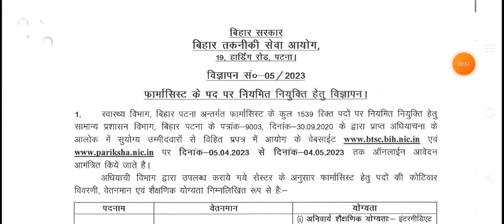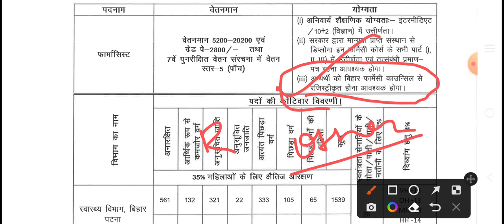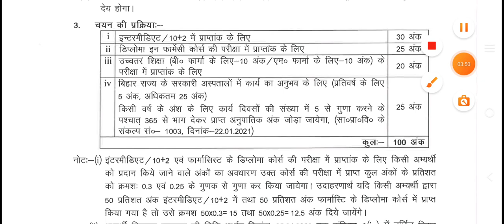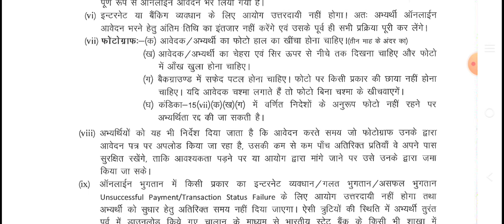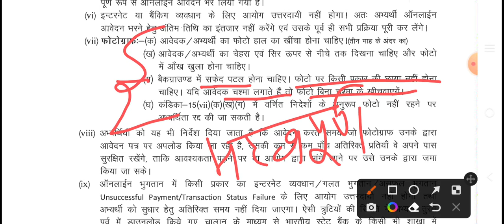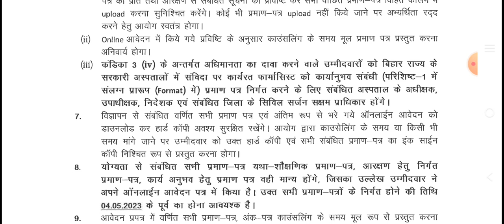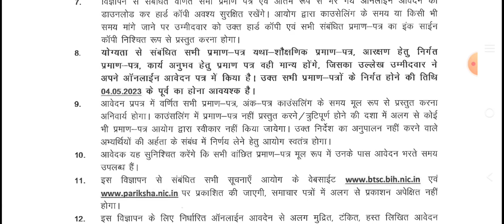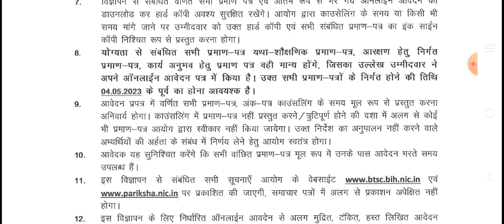btsc1539 pharmacist form kaise bhare।kaun sa document lagega। official notice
BTSC GNM VACANCY update
BTSC ANM latest updates
bihar anm news
bihar gnm update
bihar gnm
bihar anm

🔴 personal link

btsc
btsc pharmacist vacancy
btsc pharmacist 1539
pharmacist vacancy update
bihar pharmacist new update
pharmacist vacancy
pharmacist document list
anm bihar
btsc anm modification
anm